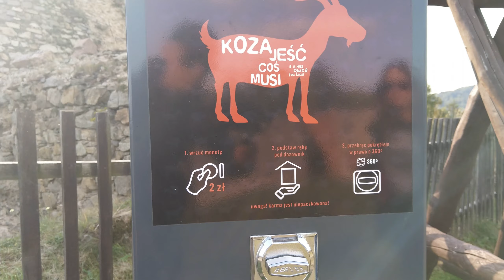Twierdza Srebrna Góra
Film z wizyty na tym fantastycznym obiekcie.

 Szczególne podziękowania kieruję do pana przewodnika jak i do kóz których obecność wpłynęła w znacznym stopniu na atrakcyjność obiektu i owcy też dziękuję.